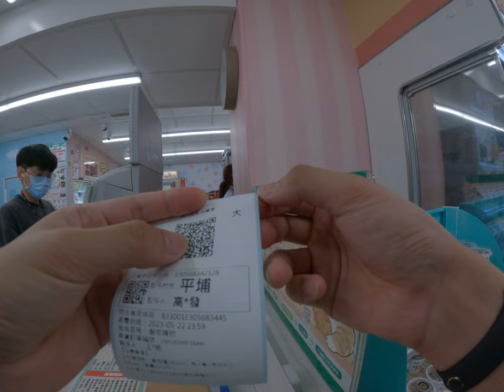蝦皮店到店寄貨寄送包裹不用付郵寄費用超級方便直接蝦皮結局走到世紀外面去寄包裹台歡樂的感謝賣家購買完了有騎過程分享怎麼寄包裹便利商店寄包裹超級方便還有貼紙的貼上去不用熟悉台北台灣日常生活物流配送